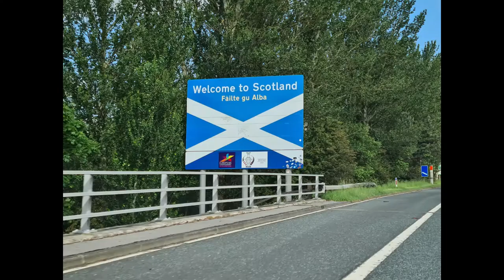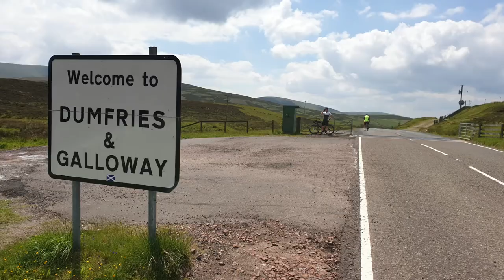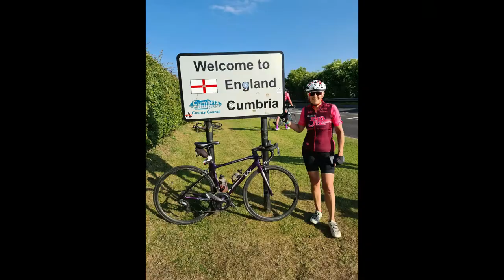Monster Triathlon 2021 - East Essex Tri and all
Our personal journey through a 10 day trip, 7 of which were participating in the Monster Triathlon across 5k of swimming, 1050k cycling and 51k of running.